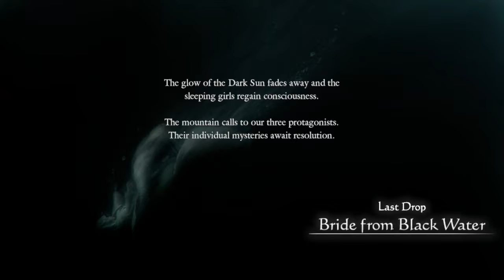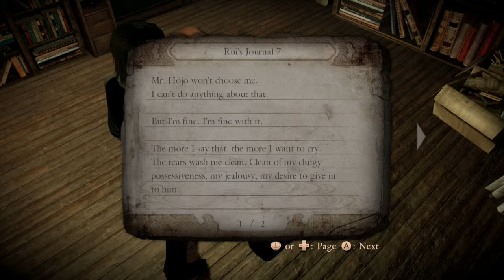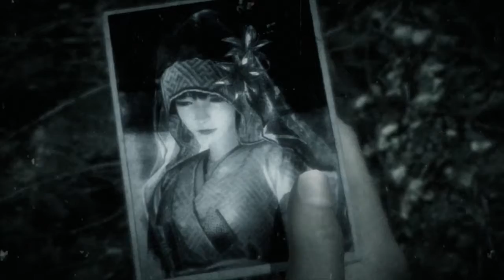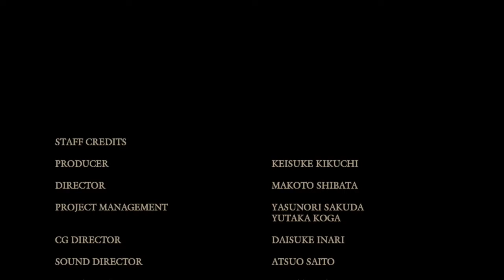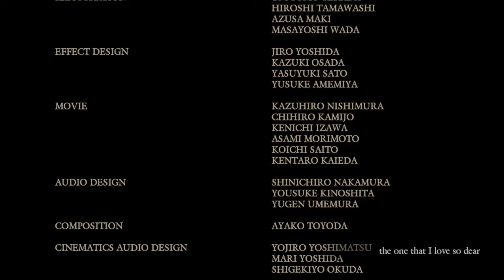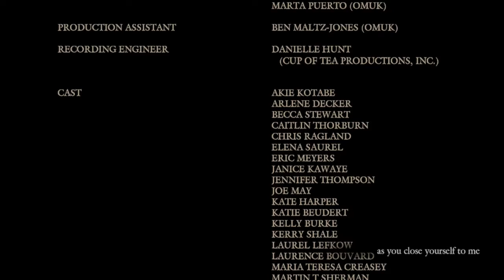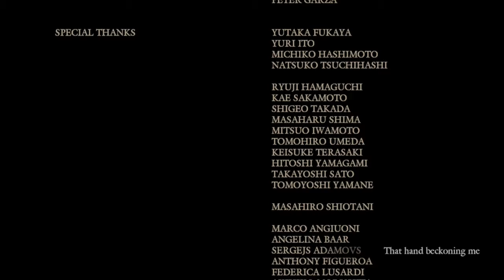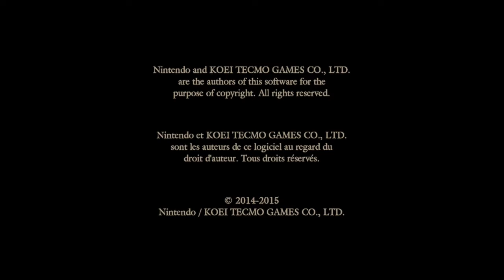Fatal Frame Maiden of Black Water Last Drop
Welcome to Part 14  of the Fatal Frame Maiden of Black Water Walkthrough